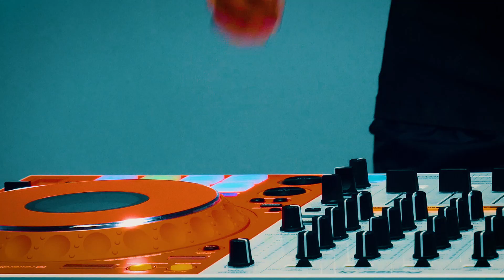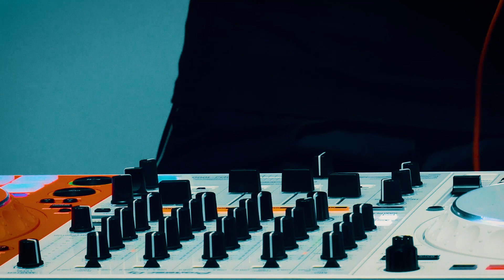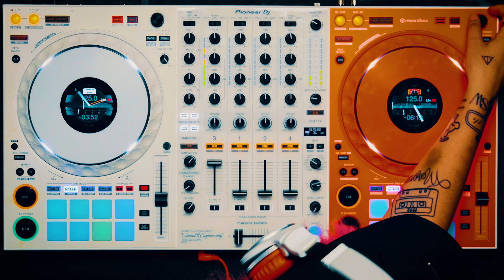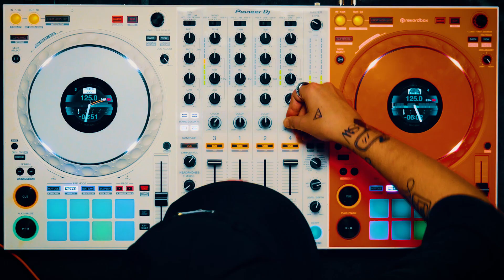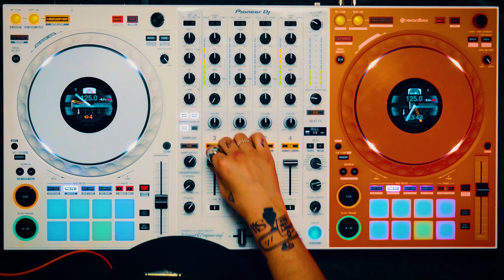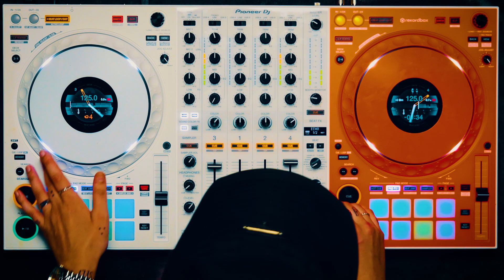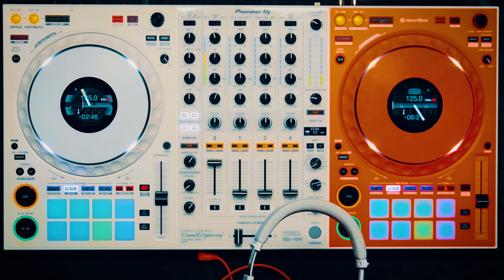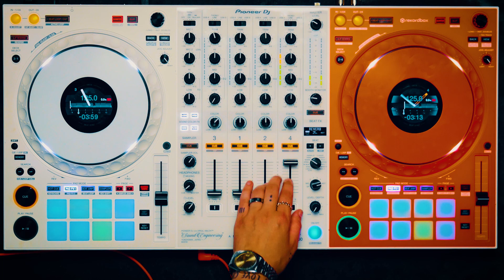Clash x Pioneer 'For The Love Of It' - Jess Bays Mix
Clash launches ‘For The Love Of It’ series with Pioneer
Jess Bays is first up extolling the virtues of DJ life…

They all started somewhere. Some were natural, some weren't, some chose to master one outlet, some chose multiple. Some actually almost gave up, but knew they couldn't. All of them were driven to where they are today by an unerring love of music and the communal euphoria it brings.

Every now and then we open the doors of Clash Studios and invite a couple of people down to play with our toys, and as we were recently gifted a beautiful new Pioneer DJ x Off White DDJ-1000-OW, we thought we'd get a couple of our favourite DJs in and have them do what they do best; hit the decks and share their stories.

Jess Bays is a familiar face on these channels. A chart-topping remixer for the likes of Rudimental and Becky Hill, Jess has been a featured cover artist on five of Spotify’s leading dance music playlists. A Resident DJ for Defected, Jess has performed on the festival circuit in the UK and all around the world; a former Clash on Rinse FM radio host, she’s now the radio host of Capital Dance every Sunday.

With a finger on the industry pulse, Jess shares a serene, club-adjacent mix - a dopamine rush for the looming rave. Press play and get into it...